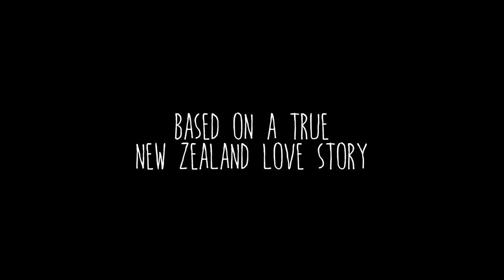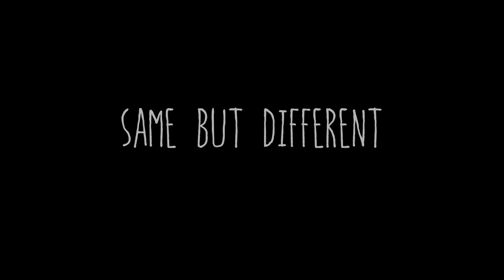Same But Different: A True New Zealand Love Story Official Trailer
RAW Productions presents the official trailer in anticipation of the 2019 release of romantic feature film, Same But Different: A True New Zealand Love Story.

Same But Different is based on Kiwi-Samoan filmmaker Nikki Si'ulepa and producer Rachel Aneta Wills’ true-life love story.

Rachel is a thirty-something year old, working, single mum who appears to have it all until she meets, Nikki – a passionate film-maker. Sam, Rachel’s best friend, coerces Rachel to pursue her escalating feelings for Nikki but Rachel is disheartened as her attempts fumble into a sequence of embarrassing events. With all hope gone, it’s Rachel’s humanitarianism that grabs Nikki’s attention and the two hit it off. All is going well until Rachel’s ex-lover, Rob, throws a spanner into the wheels of love.

A romantic drama, Same But Different: A True New Zealand Love Story, released in New Zealand cinemas on 23rd May 2019 and has screened at the following international film festivals:

2019
Sep - QSFF Queer Screen Film Festival (Sydney, AUS)
Oct - TIGLFF Tampa Bay International Film Festival (Tampa Bay, FL, USA)
Oct - Seattle Queer Film Festival (Seattle, WA, USA)
Nov - Image+Nation Festival Film LGBTQueer (Montreal, CAN)

Starring: Robyn Paterson, Hannah Martin, Michele Hine, Luci Hare, Simon Mead, Terangi Brown, Afega Siulepa-Mulivai, Ted Rattray, Jett Willem Morris and Frankie Adams.